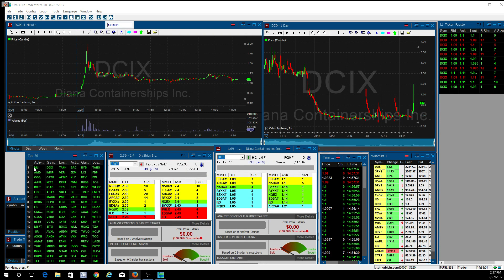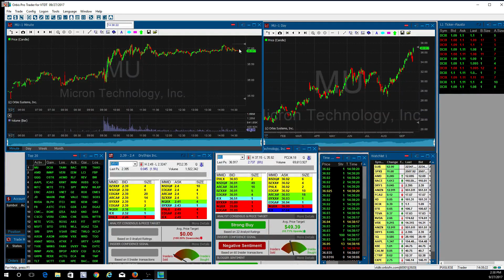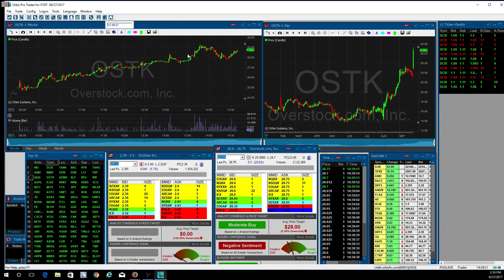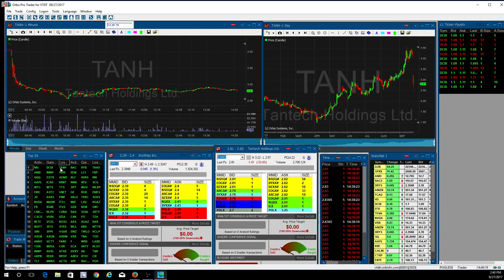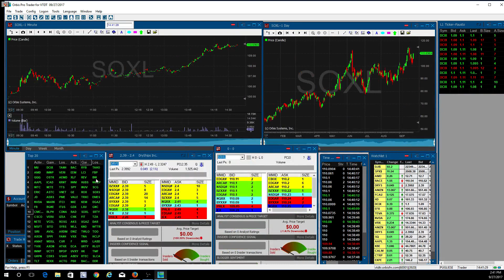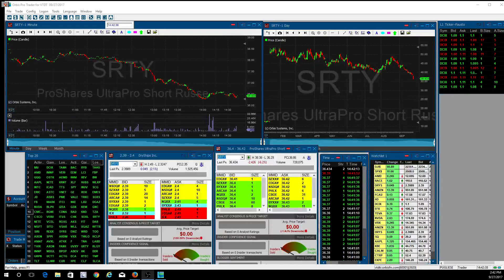Fausto's Afternoon Watch List 9/27/17: MU, VERI, OSTK, AXON, LCI